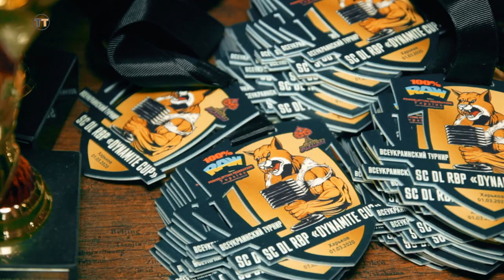Всеукраинский турнир по подъему на бицепс, становой тяге и многоповторному жиму “Dynamite Cup”